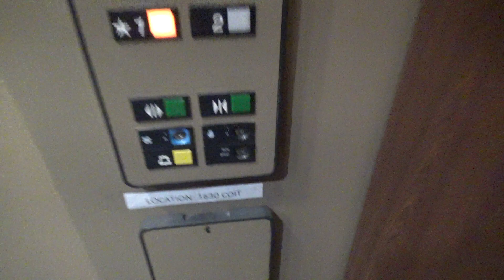Otis Hydraulic Elevator @ 1630 Coit Road - Plano, TX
This is the elevator at 1630 Coit Road in Plano. This one is a pretty nice older Otis Series 1 elevator. This one has a really loud sounding motor, likely because the machine room is inside of the shaft.

Installed- 1988